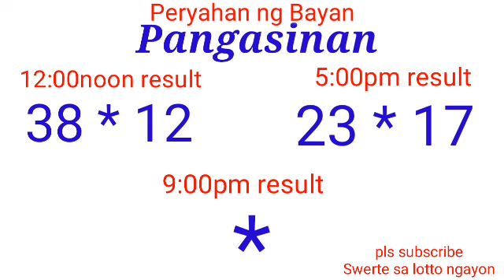Peryahan ng Bayan - PANGASINAN, LEGAZPI CITY January 13, 2022 2ND DRAW RESULT